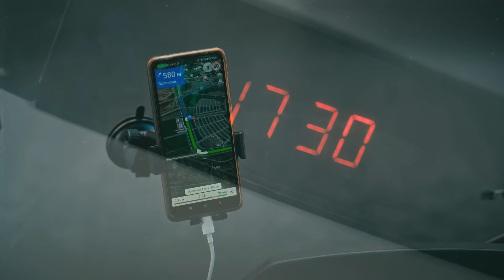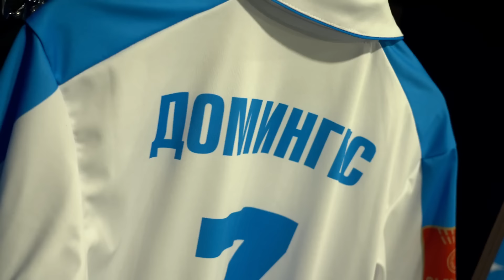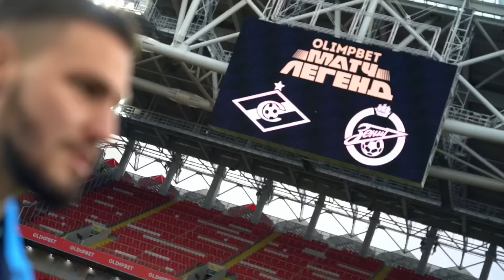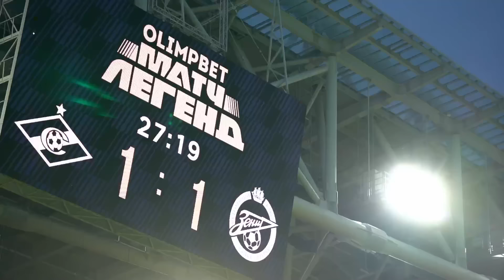СПАРТАК-ЗЕНИТ/ МАТЧ ЛЕГЕНД/ ДАННИ, ТИМОЩУК и др